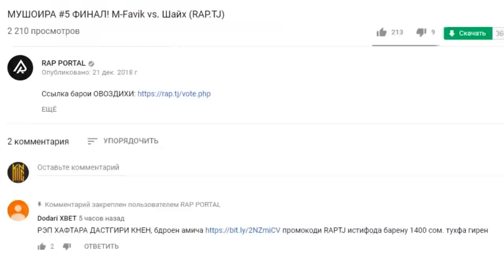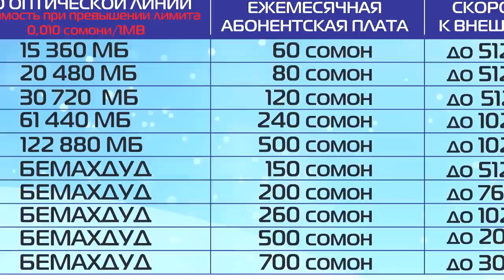LAND устодша кидать кад? (RAP.TJ)